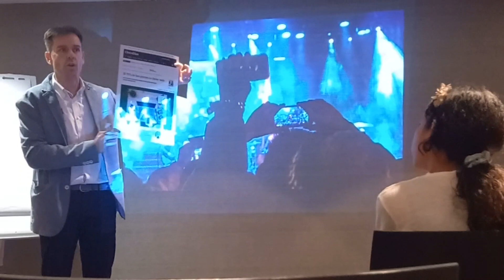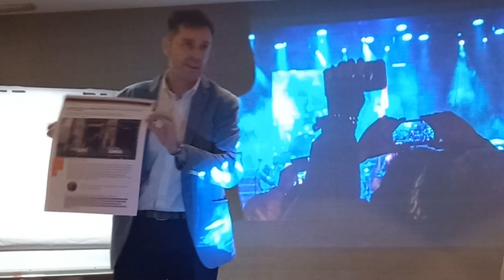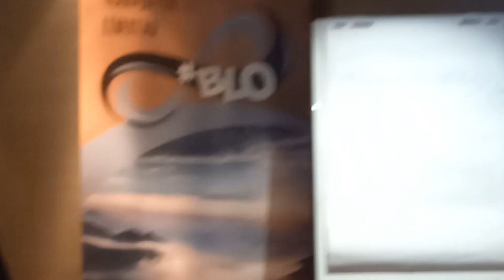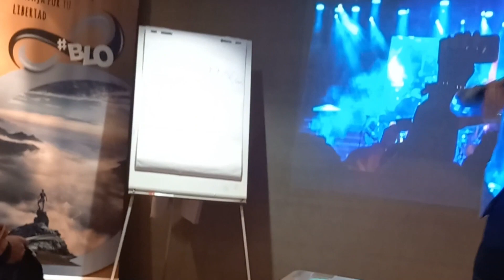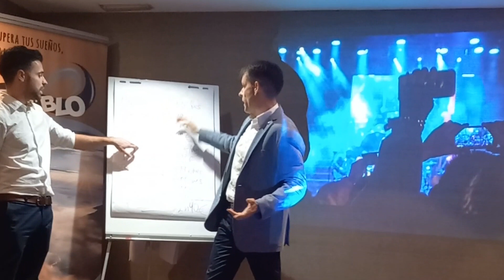Herramienta Premium Partner Program. Digitalización de pymes, experiencia de empresas con myWorld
Business Info · HOTEL B&B · Castellón · España [Jueves 3 de noviembre de 2022 (20:00 h.)]
Alex Sangüesa hace una Business Info para empresarios y autónomos... y me dice que le gustaría contar conmigo para que diga en vivo mi experiencia de tener el Premium Partner Program instalado en mis negocios... Y ya sabéis, yo encantado de ir.
Ester grabó el trocito en el que salgo yo. Me había preparado unas cosas para decir pero... ya me conocéis, no puedo ir con guion porque soy espontáneo y llevo en la sangre lo que estamos haciendo (pese a que muchísimos no lo vean todavía).
El tiempo nos dará la razón, los VISIONARIOS siempre han tenido en el transcurso de la historia las mismas dificultades... FUERON "UNOS LOCOS" HASTA QUE EL TIEMPO LES DIO LA RAZÓN.